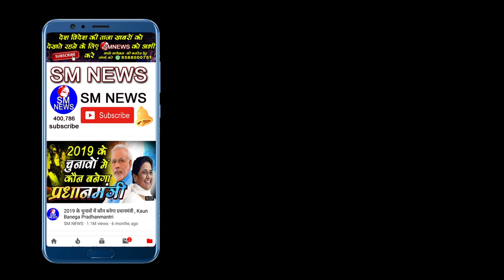मायावती ने नागरिकता संशोधन विधेयक पर साधा निशाना,